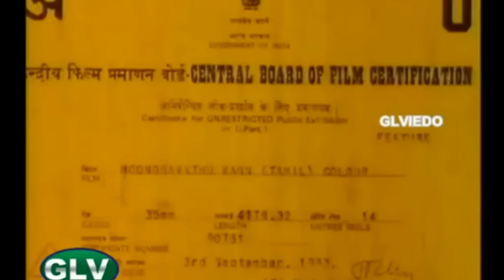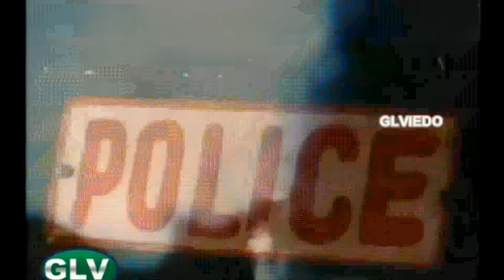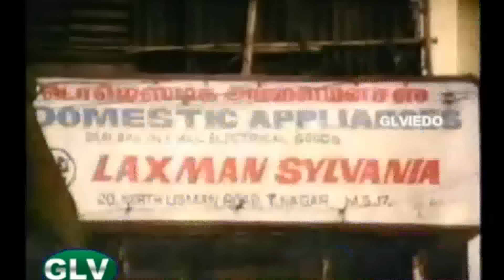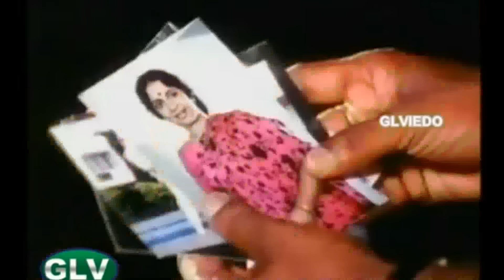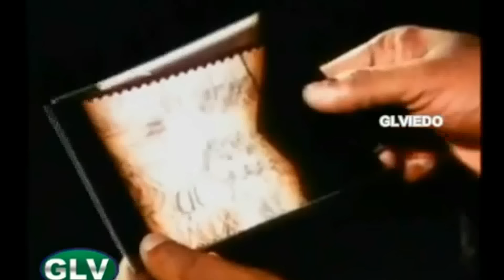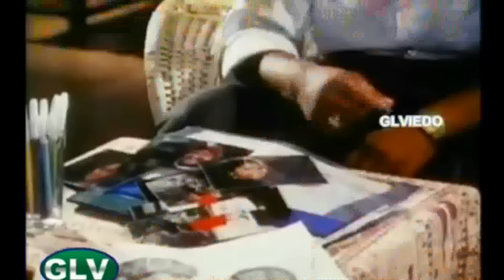Moonravathu Kann | Tamil Full suspense,thriller movie | Sarath Kuma,Monisha | Manivannan | Deva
Moondravadhu Kann Movie exclusively on Classic Movies .Moondravadhu Kann Movie Ft.    Sarath Kumar,Nizhalgal Ravi,Raja,Monisha,Mansoor Ali Khan,Vinu Chakravarthy, Srividya, Ganeshkar,Sharmili,Yuvasri & Other .Directed By Manivannan and Music by Deva .Moondravadhu Kann was released on 18th September 1993 .For more superhit Movies of Sarath Kumar , subscribe to Classic Movies .